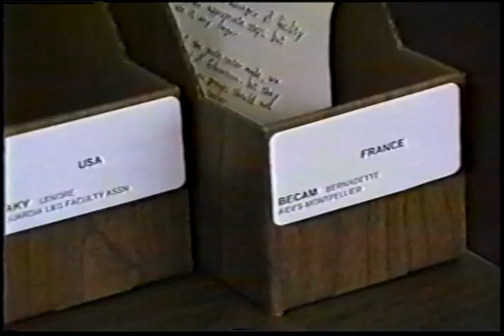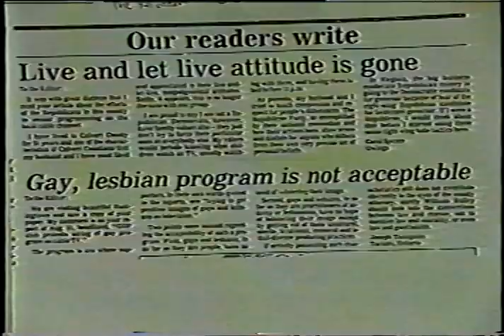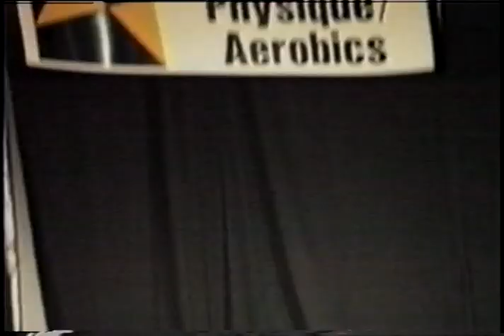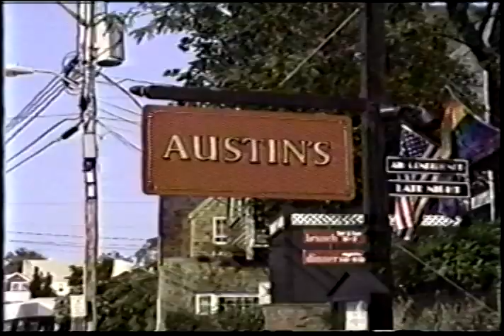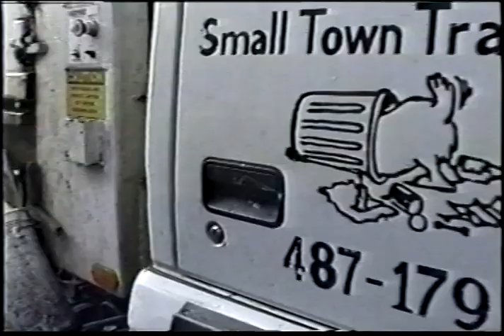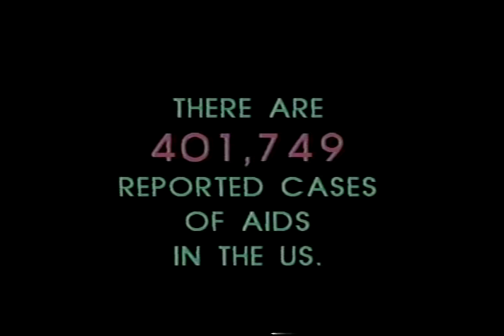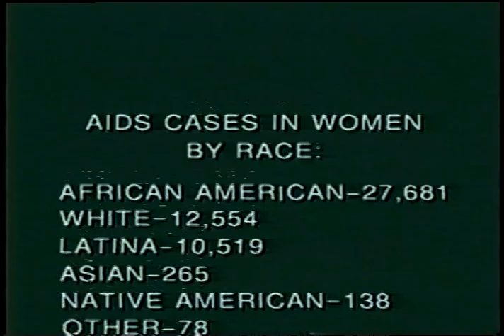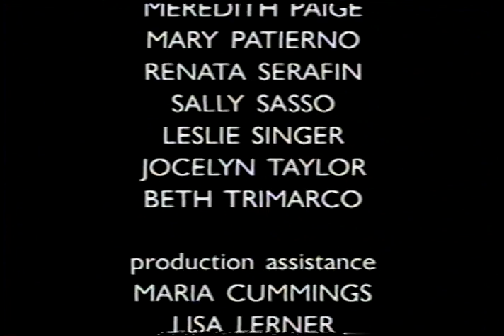Dyke TV Volume 4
BACKGROUND INFORMATION:

From Wikipedia, "Dyke TV was founded and created by Ana Maria Simo, playwright and cofounder of Lesbian Avengers; Linda Chapman, theater director and producer; and Mary Patierno, independent film and video maker. Dyke TV was created with the intention to provide empowerment for lesbians and increase visibility of lesbian issues, culture and community. Their mission, and their motto was to "Incite, Subvert, Provoke and Organize." Each episode began with news coverage of lesbian-related issues. Then, the episode covered diverse aspects of different lesbian communities, including art, health, politics, music, sports, etc. Those featured in the episodes came from diverse racial and socioeconomic backgrounds, highlighting intersectional issues within the lesbian community. The decade of the 1990s was a pivotal time for the LGBT community, with the rise of HIV/AIDS and the rise of ACT UP, the Riot grrrl Movement and Queercore, the murder of Brandon Teena, and pro and anti LGBTQ+ legislation across the country, including Oregon Ballot Measure 9 (1992). Many of these issues were not discussed widely in mainstream news. Of the LGBTQ+ news that was discussed, the issues of cisgender gay men were highlighted, leaving behind much of the Queer community. Founder Linda Chapman remarked, Co-founder Ana Simo "was looking for a better way to promote Lesbian Avengers and this seemed really ideal.” solidifying Dyke TV's position as fundamentally activism oriented. Thus, Dyke TV was pivotal in highlighting often-unseen LGBTQ+ issues and news, particularly within the lesbian community."

TAPE INFO:
Rented the second volume from Scarecrow Video.

TECHNICAL DETAILS:
Captured the same as the third volume.